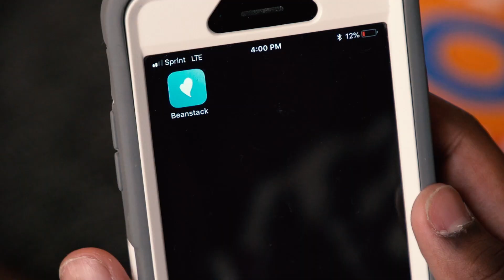How to Participate in Our Virtual Summer Reading Program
What does it mean to offer a Virtual Summer Reading Program? Well, as we continue to prioritize the health and safety of our customers, we've reimagined our Summer Reading Program to work in a virtual world. To participate in the library's Virtual Summer Reading Program, you'll need to make sure you complete these steps:

1. Sign up for a library card if you don't have one
2. Be sure to read at least 20 minutes a day
3. Download the Beanstack app to track your reading progress and earn virtual badges

to learn more about the library's summer reading program.